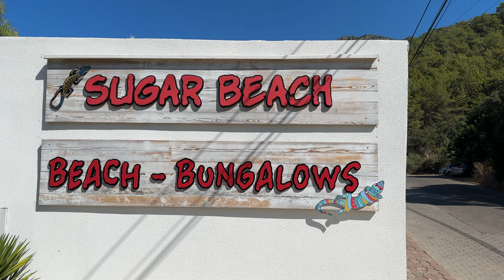Unveiling Paradise: A Viral Beach Walk at Ölüdeniz Beaches - Sugar Beach & Green Pine Beach, Fethiye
"Beach Walk: Discovering the Tranquil Beauty of Ölüdeniz Beaches - Sugar Beach & Green Pine Beach in Fethiye, Muğla, Turkey 🌴🌊"

Embark on a picturesque journey along the breathtaking Ölüdeniz coastline, where nature unveils its serene beauty through the pristine shores of Sugar Beach and Green Pine Beach. Nestled in the enchanting town of Fethiye, Muğla, these beaches promise a harmonious blend of turquoise waters, golden sands, and lush greenery.

Sugar Beach, with its powdery sands and crystal-clear waters, offers an idyllic escape for sunseekers. Immerse yourself in the gentle lull of the waves, bask in the warm Mediterranean sun, and relish the panoramic views that stretch as far as the eye can see. The beach derives its name from the fine, sugary texture of the sand, inviting you to indulge in the simple pleasures of a seaside paradise.

Adjacent to Sugar Beach, the hidden gem of Green Pine Beach awaits. Surrounded by verdant pine trees, this secluded oasis provides a tranquil retreat for those seeking a quieter coastal experience. The fragrance of pine mingling with the salty sea breeze creates an ambiance of serenity, making it an ideal spot for relaxation and contemplation.

Take a leisurely stroll along the shoreline, allowing the soft sands to caress your feet as you explore the natural wonders of Ölüdeniz. The clear waters invite you to partake in refreshing swims, snorkeling adventures, or simply wading in the shallows. Nature enthusiasts will appreciate the rich biodiversity beneath the surface, where vibrant marine life adds a touch of wonder to the underwater landscape.

For those seeking a more active beach day, both Sugar Beach and Green Pine Beach offer various water sports and activities. From paddleboarding to parasailing, there's an array of options to infuse your beach experience with excitement and adventure.

As the sun begins its descent, casting hues of pink and orange across the horizon, find a cozy spot on the shore to witness the magical Ölüdeniz sunset. The merging of the sea and sky creates a masterpiece that paints the perfect ending to your day at these captivating beaches.

Whether you're seeking solitude, adventure, or simply a day of unwinding, Ölüdeniz's Sugar Beach and Green Pine Beach provide the canvas for a memorable seaside escapade. Immerse yourself in the tranquility, let the beauty of nature surround you, and create lasting memories along the stunning coastline of Fethiye, Muğla, Turkey. 🌅🏖️